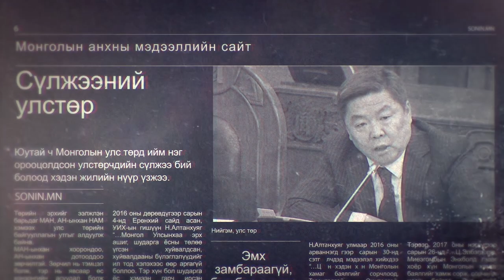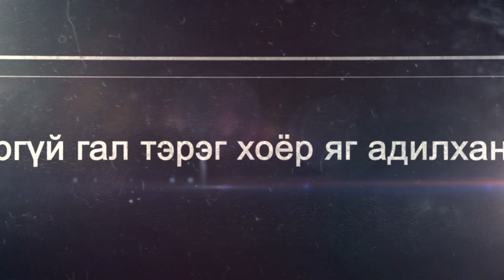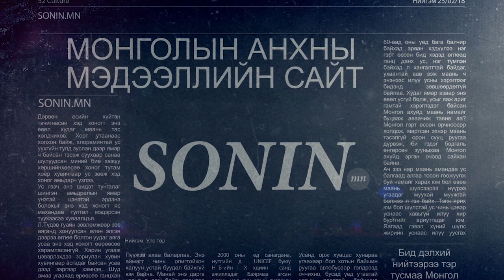Б.Гүнбилэг: "Уухай" хөдөлгөөн зөвхөн улс төр төдийгүй нийгмийн сэтгэлгээг ч шинэчилнэ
Уухай хөдөлгөөний санаачлагчдын нэг, доктор Б.Гүнбилэгтэй ярилцсаныг бүрэн эхээр нь хүргэж байна.